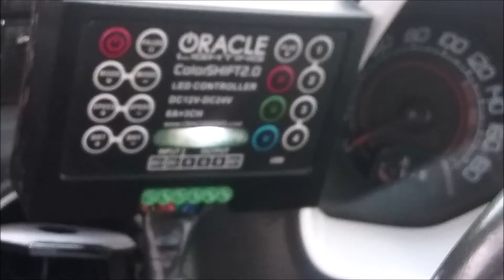Drag Racing Season Opener at Willow Springs Raceway May 25, 2019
Affordable Family Fun at Willow Springs Raceway                            Schedule Drag Racing events 2019 June 15-July 20-Aug 20-Sept 6 Friday night Oct 19 Saturday Night
 Gates open at 5pm  Racing From 7pm-11pm
Admission $10.for Adults Kids under 8 are free
Race Entry Fee $20

Vp Racing Fuel
Falken Tire
 K&K
Special Thank You To Christen Track Announcer
Special Thank You Laura Black-Wines
Special Thank You  Ms.528